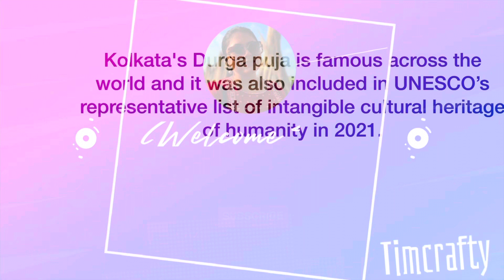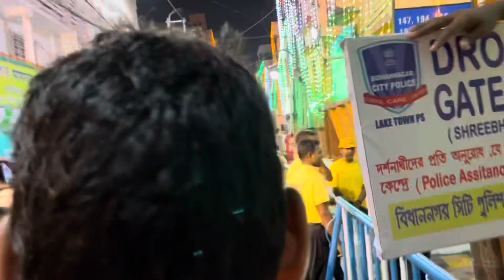✨Kolkata's DurgaPuja 2022✨sreebhumidurgapuja2022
নমস্কার Timcrafty pager সমস্ত বন্ধুদের শুভ শারদীয়ার শুভেচ্ছা জানিয়ে পুজোর vlog শুরু করলাম... পুজোর প্রতিদিনের আনন্দ তোমাদের সাথে ভাগ করে নিলাম,আশা করি তোমাদের ভালো লাগবে, ভিডিও টা ভালো লাগলে আমার channel টাকে subscribe করে দিও 🙂🙂